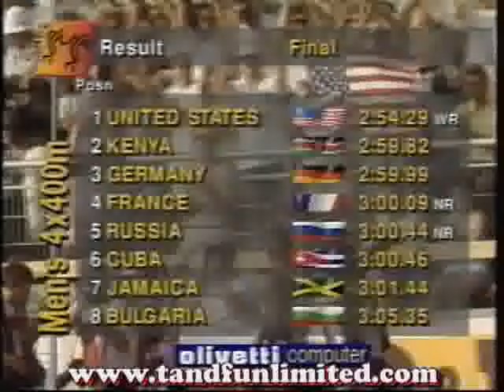42.9 400m Michael Johnson! 1993 World Championship Relays (Both Men & Women)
42.9 400 SPLIT FOR MICHAEL JOHNSON, THE FASTEST 400 EVER RECORDED!  The 4 x 400m Relays at the 1993 Athletics World Championships hosted in Stuttgart Germany were both won by Team USA in two of the fastest times ever.  On the women's side Gwen Torrence led off the American team with a sub 50 second clocking.  Up next was Maicel Malone-Wallace and her sub 50 second split.  She handed off to silver medalist Natasha Kaiser-Brown (not Kaiser Sose as Chris Berman would call her!), who promptly ran a low 49 point leg.  On anchor was 1993 400m world champion Jearl Miles (pre Miles-Clark days).  Miles blasted a 48.8 split to bring the team home in 3:16.71.  On the men's side Andrew Vallmon ran sub 45 from the blocks before handing off to 1992 Olympic gold medalist Quincy Watts.  Watts ran low 44 before passing to world record holder Butch Reynolds.  Reynolds ran a very impressive 43.2, but would not even run the fastest split of the day as he exchanged the baton to Michael Johnson.  Johnson proceeded to light up the track with an amazing 42.9 solo split.  The Americans demolished the field to set the still standing world record of 2:54.29.  This is still the most amazing team ever put together with all four men running sub 45 for the first time in history.